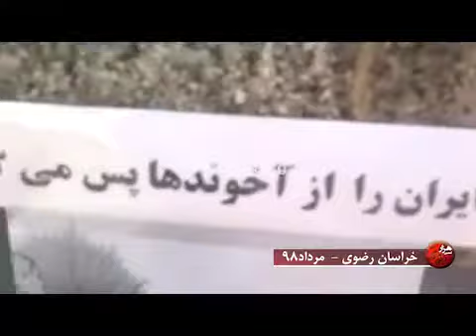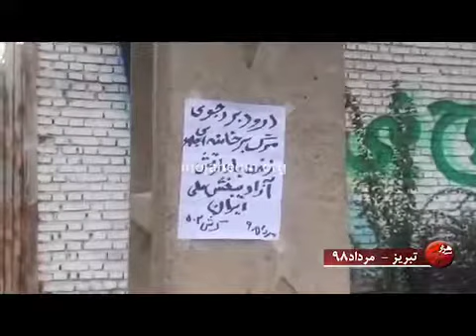جنبش دادخواهی قتل‌عام ۶۷ کانون‌های شورشی در بندرعباس، خراسان، کاشان تبریز و ساوه مرداد۹۸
اعضای یکی از کانون‌های شورشی، پوسترهای از رئیس‌جمهور برگزیده مقاومت را در بندرعباس نصب کردند. پوسترهای نصب شده حاوی قسمتی از سخنرانی مریم رجوی با مضمون ‌«‌ صورت مسأله واقعی برای ما و مردم ما و مقاومت ما چیست؟ تسلیم یا نبرد آزادیبخش؟ به بیانیه استقلال آمریکا نگاه کنید، صورت مسأله برای جرج واشنگتن، توماس جفرسون و پنجامین فرانکلین و یاران و همرزمان آنها هم، همین بوده است پاسخ ما هم همان است مقاومت و نبرد تا پیروزی‌» بود.

در خراسان رضوی نیز اعضای کانون شورشی ۷۴۱، اقدام به نصب پوسترهای مریم رجوی بر روی دیوار یک پارک در منطقه شهری کردند. جمله: ‌« مریم رجوی: ما ایران را از آخوندها پس می‌گیریم و این زیباترین وطن را دوباره می‌سازیم» بالای پوسترهای نصب شده بچشم می‌خورد که نشان از عزم جزم کانون‌های شورشی و مردم ایران برای تحقق سرنگونی و آزادی ایران‌زمین است.

اعضای دلیر یکی از کانون‌های شورشی کاشان نیز با نصب بنر بزرگی از مریم رجوی با زیر‌نویس « مریم رجوی: راه‌حل قطعی، نهایی و تردید ناپذیر، سرنگونی تمامیت رژیم ولایت‌فقیه به دست مردم و مقاومت ایران است» عزم خود برای تحقق سرنگونی این رژیم پلید، به نمایش گذاشتند

اعضای کانون شورشی ۵۰۲ تبریز نیز تراکتی با مضمون «درود بر رجوی، مرگ بر خامنه‌ای، زنده باد ارتش آزادیبخش ملی ایران» نصب کردند.

اعضای کانون شورشی ولی‌الله فرهادی در ساوه نیز به‌مناسب جنبش دادخواهی قتل‌عام شدگان ۶۷ اقدام به نصب تراکتهایی با مضمون « عاملان و آمران این جنایت باید به دست عدالت سپرده شوند، همراه با اشرف ۳ به جنبش دادخواهی قتل‌عام شدگان سال ۶۷ بپیوندید» کردند.